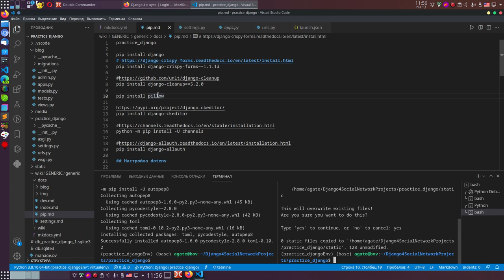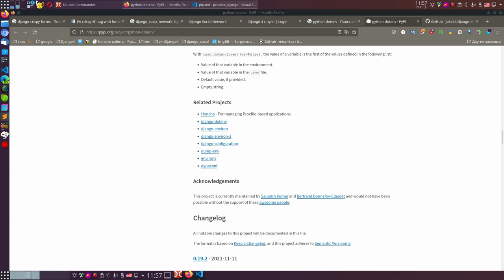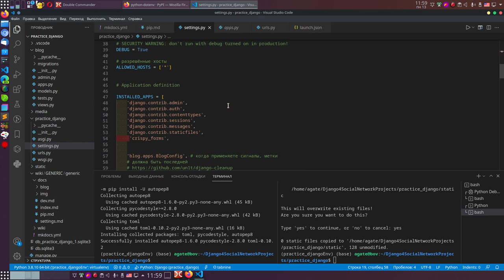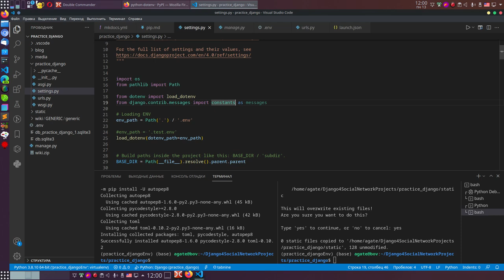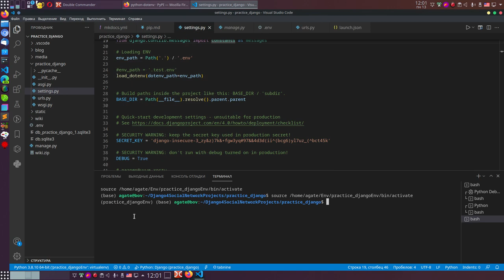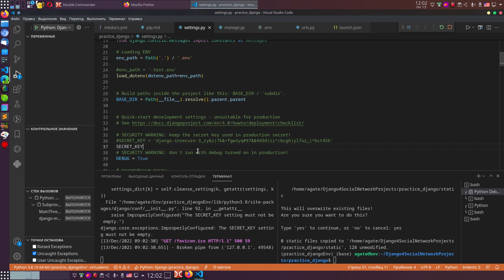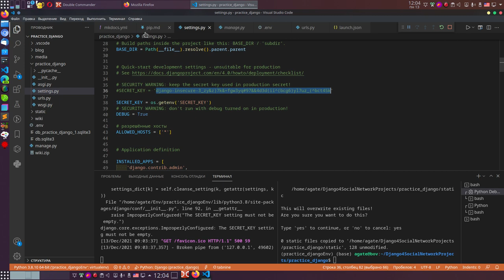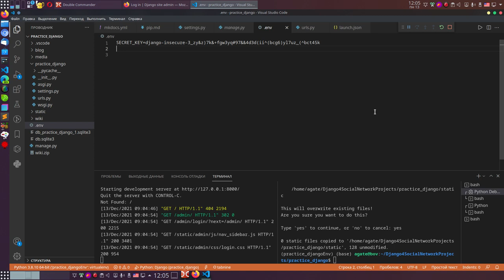9. При создании сайта на Django 4 будем использовать библиотеку сопоставления dotenv.